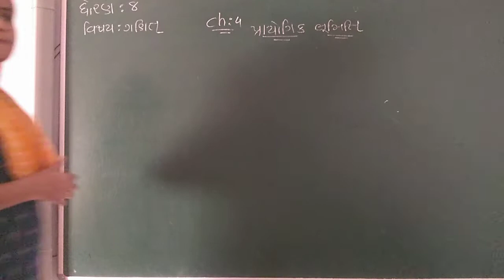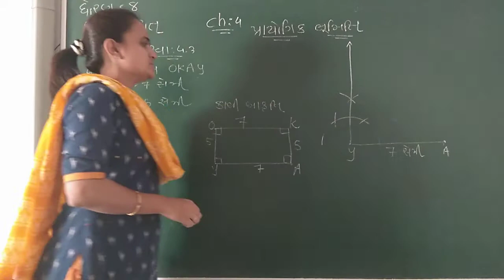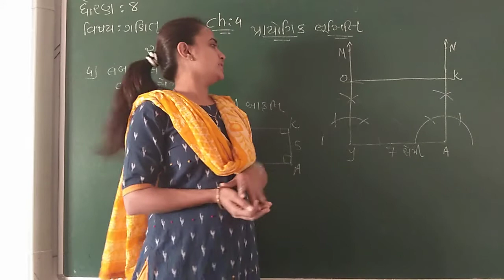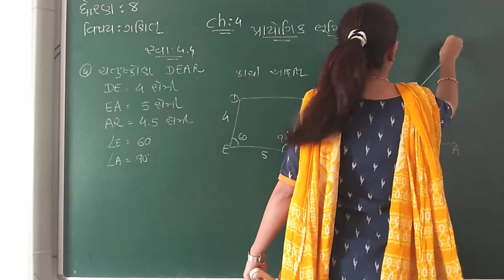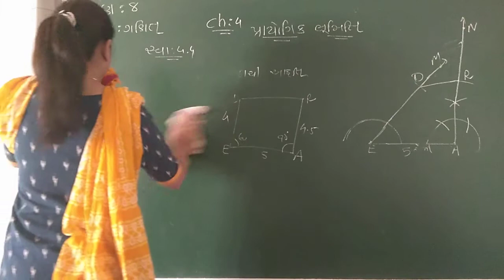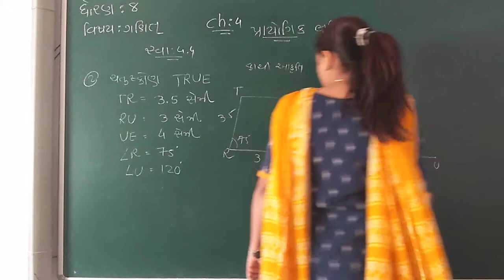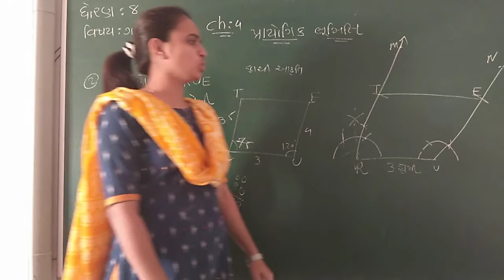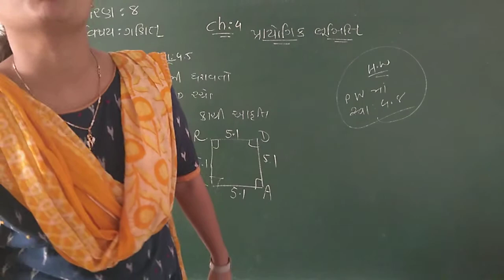GUJ MED STD 8 SUB.MATHS.CH. 4 P. 4.